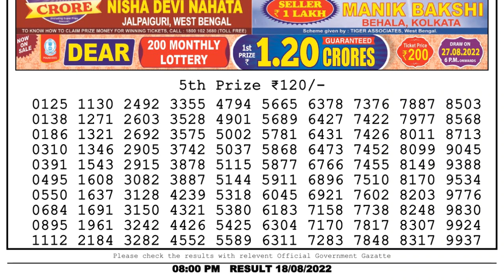Nagaland Lottery Sambad Live 8pm 18.08.22